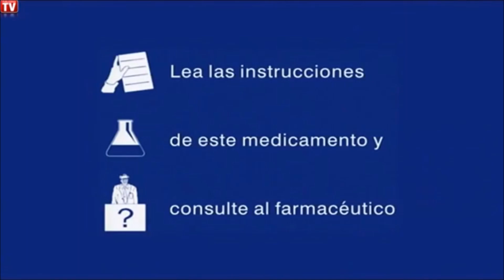JP and SP Commercial Logos Part 6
Japanese and Spanish Commercial Logos at 1977 to 2018